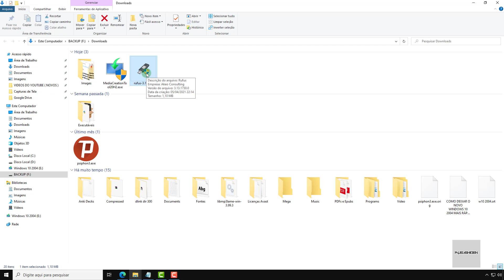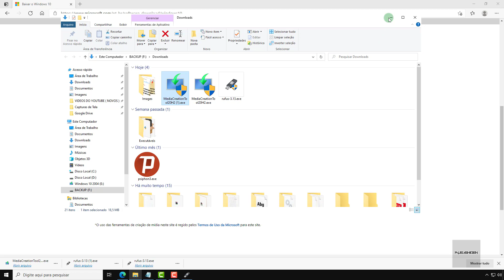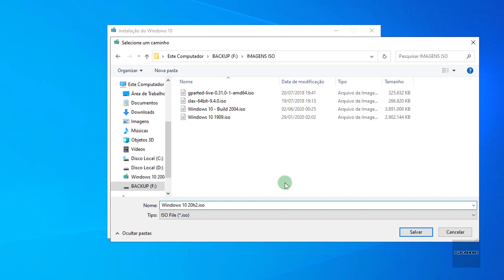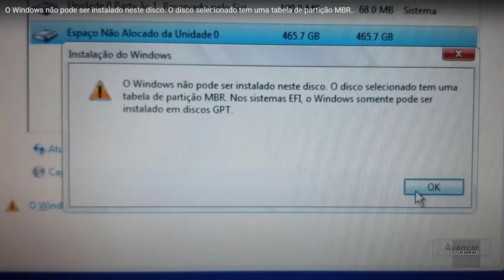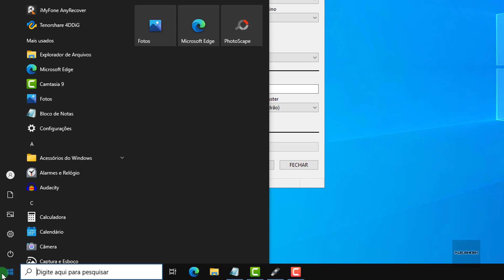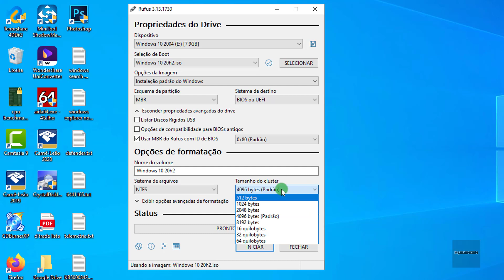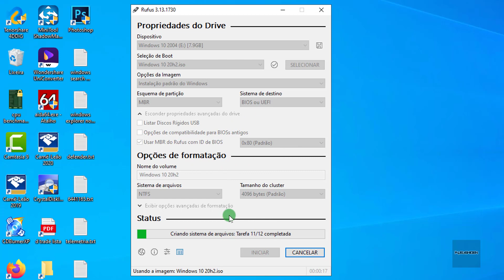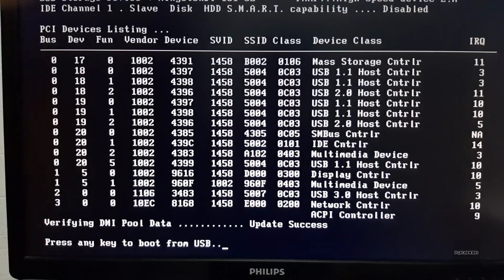Como Criar Um PENDRIVE BOOTÁVEL Com ISO Do Windows 10 20H2 Usando O Rufus 3.13 ( Atualizado 2021 )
Está interessado em criar uma versão portátil do Windows 10 e carregá-la no pendrive ou HD externo? Experimente o EaseUS OS2Go

Nesse tutorial aprenderemos a como criar um pendrive bootável com uma imagem ISO do Windows 10 20h2 completamente limpa e atualizada usando o Rufus.

O Rufus irá formatar completamente seu pendrive e irá gravar a ISO do Windows 10 nele de modo que você possa iniciá-la durante o boot e formatar o computador, reinstalando o sistema na partição desejada. Esse tutorial é válido tanto para BIOS UEFI/EFI quanto para BIOS antiga (legacy)

CAPÍTULOS:
0:00 Introdução
0:31 Abrindo O Rufus
1:11 Media Creation Tool (Salvando Imagem ISO No PC)
3:20 Selecionando Imagem ISO No Rufus
3:41 Configurando Rufus Para Criar Pendrive Bootável